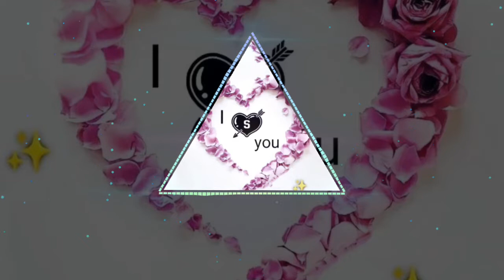DJ SR RANIGAON remix songs 2022srrr to be a good 😊😊😊😊😊😊 (songs 79)